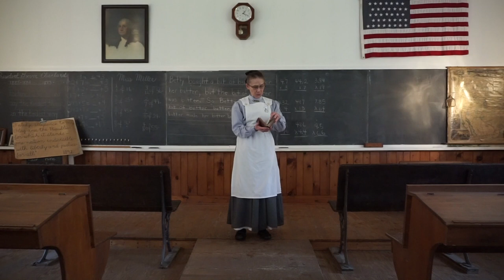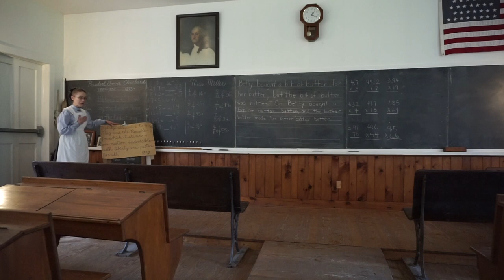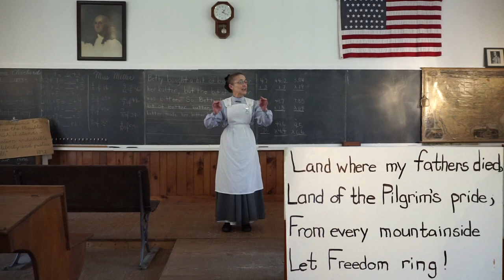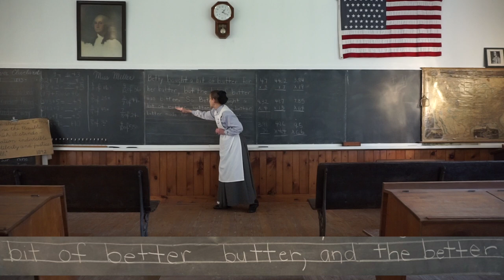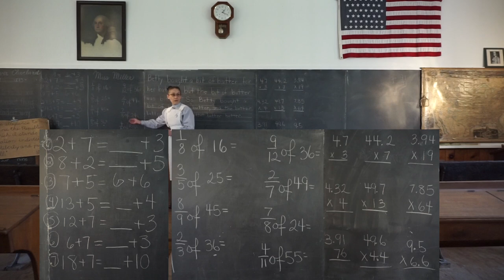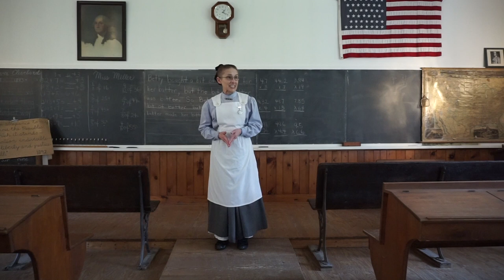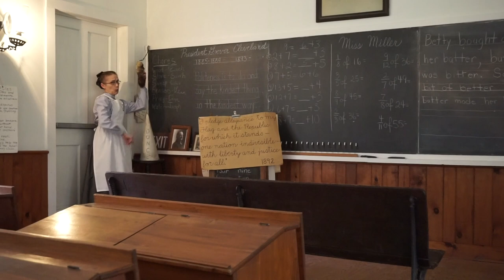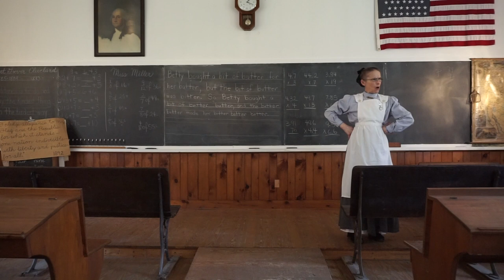Schoolhouse Morning Exercises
Quiet Valley has an amazing variety of educational programs to offer at events, to the public, and to school groups. By far one of the favorites is the One Room School program. There are a variety of ways to enjoy this presentation. The one in the video is an example of the program offered for school field trips. Children are able to visit a circa 1893 school and pretend to be students. They are taken through their lessons, everything from elocution to arithmetic. It includes recess, lessons in proper behavior and discipline options such as wearing the “tattle tail”. The program can be scheduled by calling the farm museum office. Allow an hour and a half. You can combine this program with another one called Molly the Sheep.

During our summer tours, there are several opportunities during the day to visit the one-room school and learn what it would have been like for the children attending. You may be surprised by what is still similar to schools today and what is not. Did you know a schoolmarm could not be married while she was a teacher?

Our one-room school teachers, like Miss Miller, take pride in their accurate portrayals and knowledge of one-room schools of the 19th century. Come out to Quiet Valley and enjoy a visit to the past.